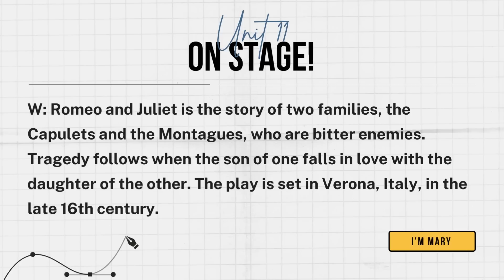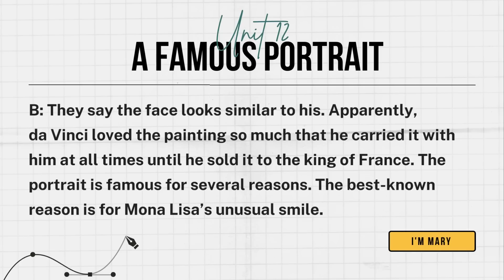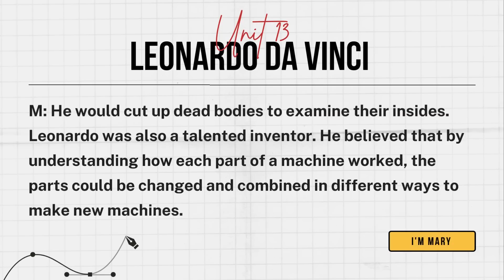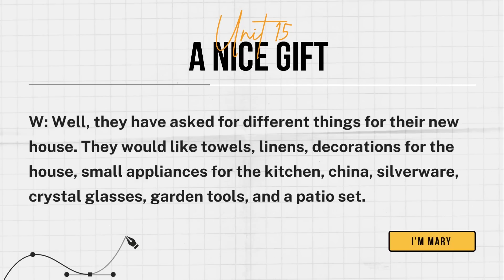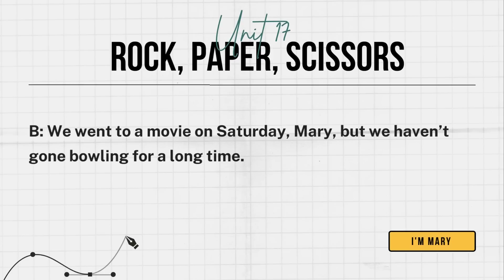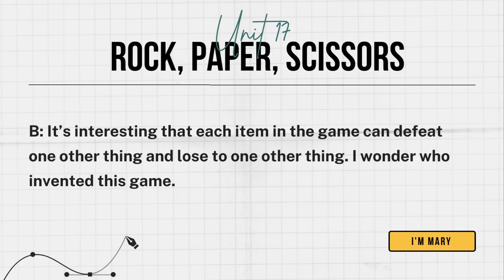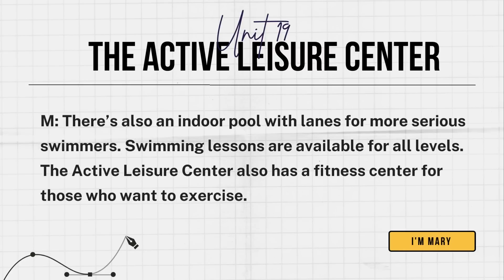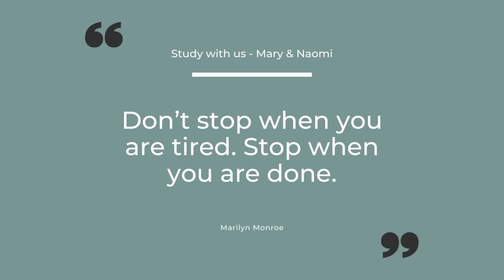10 Phút Luyện nghe chép chính tả Tiếng Anh (14) |Study with me - I'm Mary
10 Phút Luyện nghe chép chính tả Tiếng Anh (14) |Study with me - I'm Mary

🔰Tắm ngôn ngữ là phương pháp Nghe - Lặp lại liên tục.
🔰Chỉ cần nghe đi nghe lại audio liên tục mà không cần tra từ điển.
🔰Hình dung được nội dung tổng quát của bài nghe, cũng như cách phát âm và cách viết của từ vừa nghe.

👉Giai đoạn nghe: Đọc, đọc và đọc

🔰Cứ nghe 1-2 câu trong audio rồi pause lại, cố gắng bắt chước lại những gì bạn vừa nghe trong audio.
🔰Mục đích của giai đoạn này là tăng khả năng nghe của bạn thông qua việc bắt trước phát âm và ngữ điệu của người nói.

🔰Đọc thành tiếng câu bạn muốn chép, sau đó chép lại câu đó trên giấy.
🔰Đối với những từ bạn không hiểu, HÃY TRA TỪ ĐIỂN.

[00:00] Unit 11 On Stage!
[02:03] Unit 12 A Famous Portrait
[03:47] Unit 13 Leonardo da Vinci
[05:37] Unit 14 Ludwig van Beethoven
[07:23] Unit 15 A Nice Gift
[09:00] Unit 16 Collecting Stamps
[10:45] Unit 17 Rock, Paper, Scissors
[12:24] Unit 18 Man’s Best Friend
[14:14] Unit 19 The Active Leisure Center
[16:00] Unit 20 The Audition